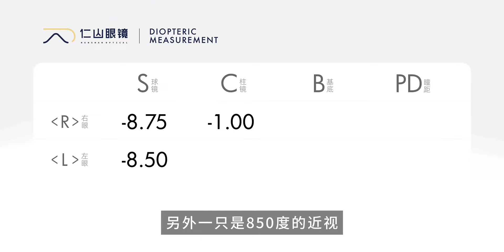往返900公里，只为验光配镜片，为那般？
海の見える街,穿搭,日常,服饰,重庆高端眼镜店,日本手造眼镜,深圳高端眼镜店,成都高端眼镜店